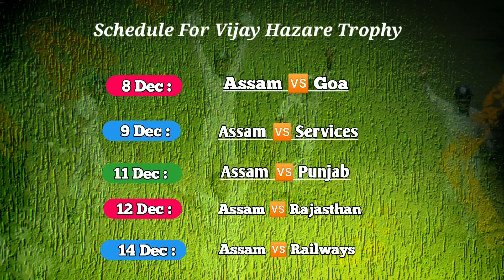Vijay Hazare Trophy : Assam Schedule & Squad Details 2021 | Assam Vs Goa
Assam team details 2021
Assam cricket news
Assam team prediction Vijay Hazare Trophy